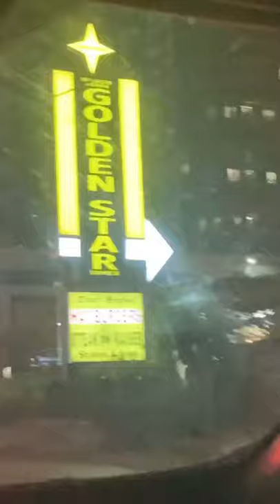I tried pomegranate ice cream!! | Shawn Medi